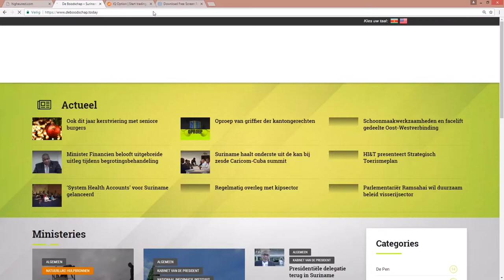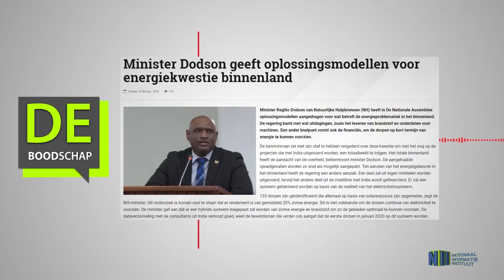Minister Dodson geeft oplossingsmodellen voor energiekwestie binnenland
Hier de link van het bericht: "Minister Dodson geeft oplossingsmodellen voor energiekwestie binnenland"